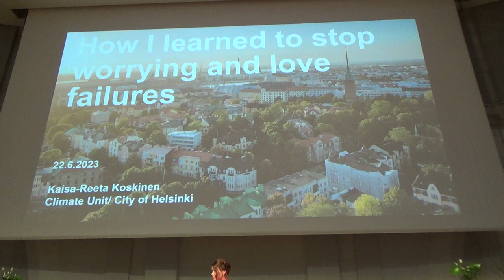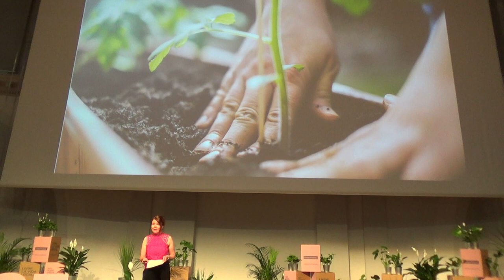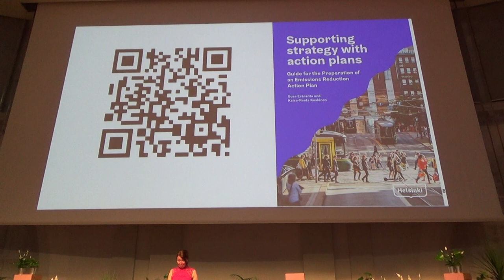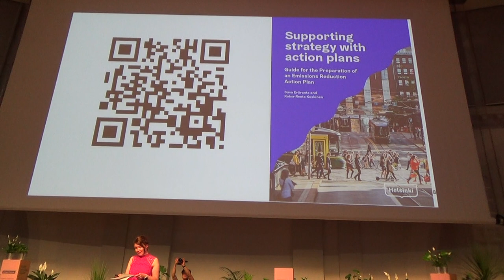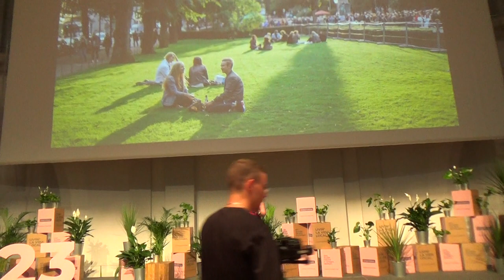Kaisa-Reeta Koskinen - Lecture at the Urban Future 2023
Recorded by Ákos István Posta.